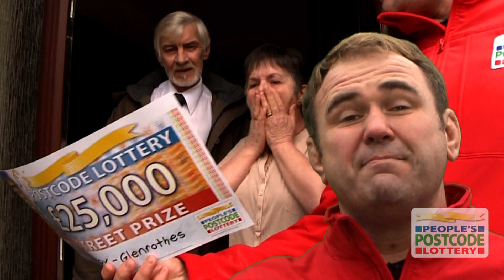Competition - Win an iPad - November News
Like to get your hands on a brand new iPad? Watch our November News video and correctly answer one simple question for your chance to win. Make sure to enter before noon on 22nd January. to give it a try. Best of luck!